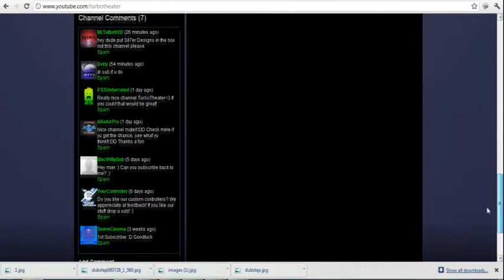Designs | Ep.1 | Sil7er Designs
1st episode of Designs, this was the background I did for TurboTheater